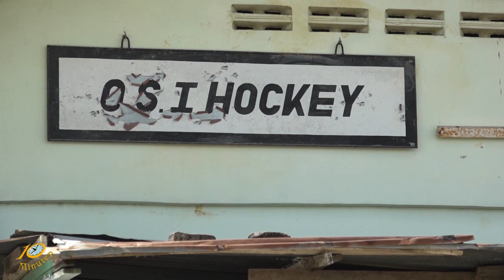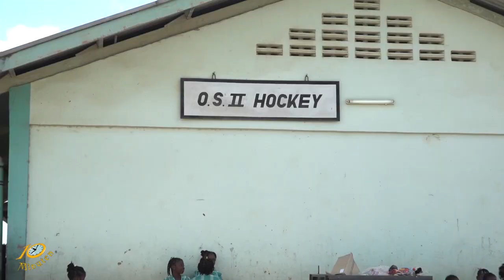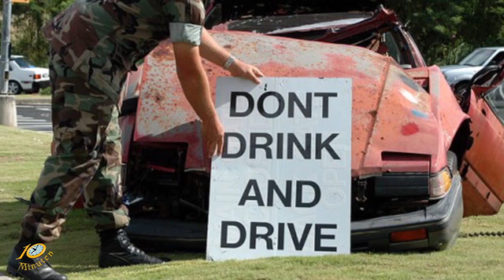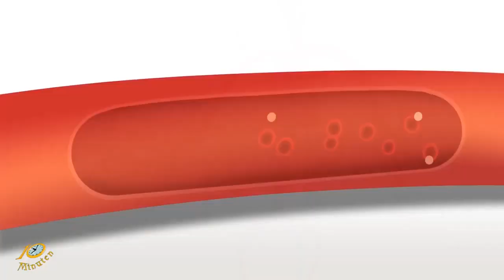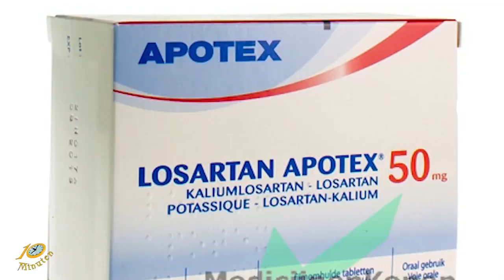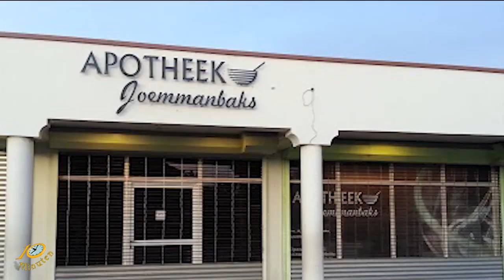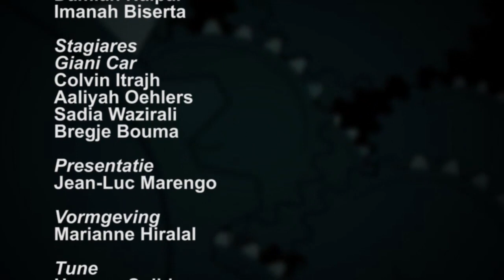10 Minuten Jeugd Journaal - 27 maart 2019 (Suriname / South-America)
Uitzending Jeugdjournaal
- Schade op school door inbraken,
- Burgers doden militair,
- Vuile tabletten moeten terug